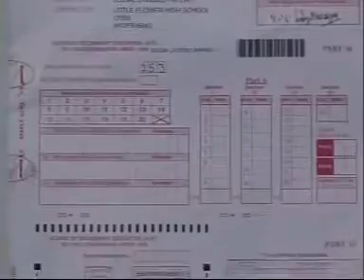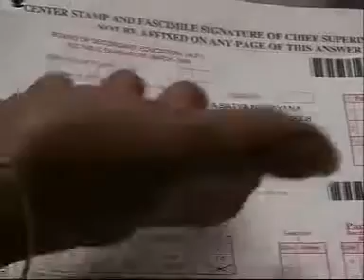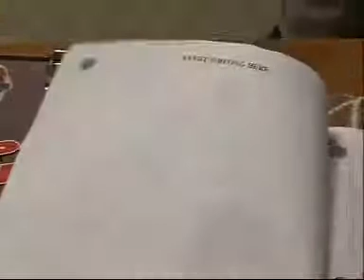Sri Sai Shiva high school 10 2019-20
Video from karunakarreddy k1985